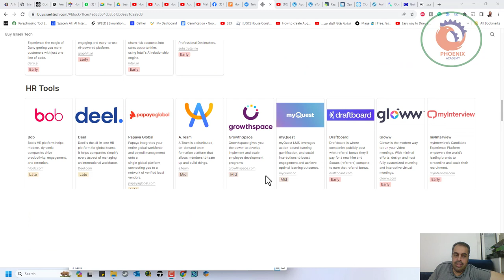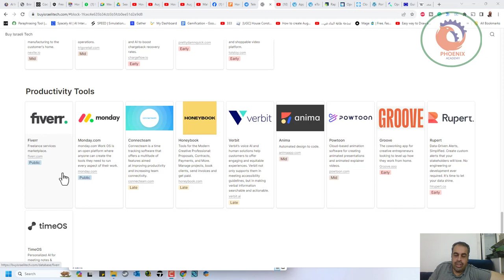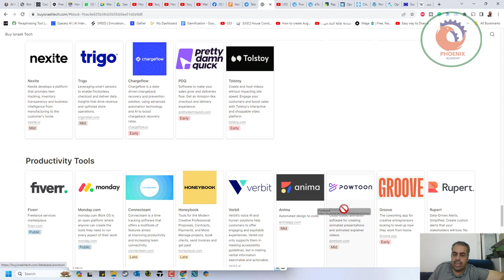مواقع و برامج لازم نقاطعها